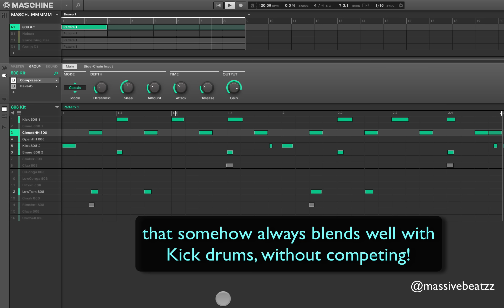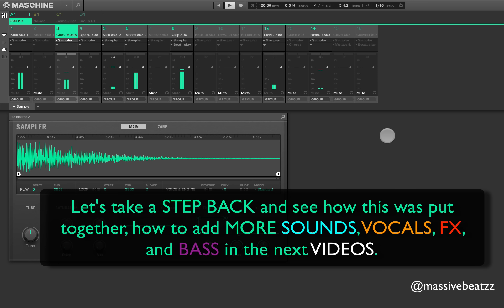NI MASCHINE: Workshop 808 Beat (pt1 INTRO)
This intro video explains how to quickly set up a 808 beat on Native Instruments Maschine.
Part 1 (Setup). We will cover:
•Selecting the 808 Group
•Making a basic 808 pattern to get started
•Which 808 sounds are prominent